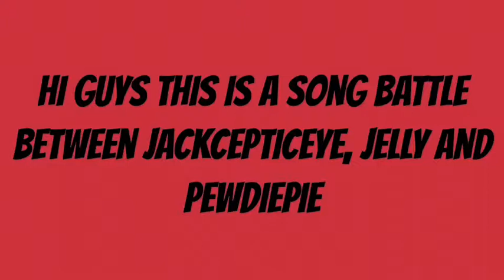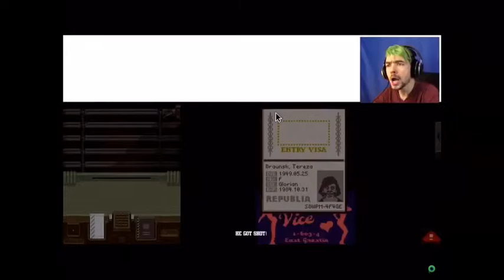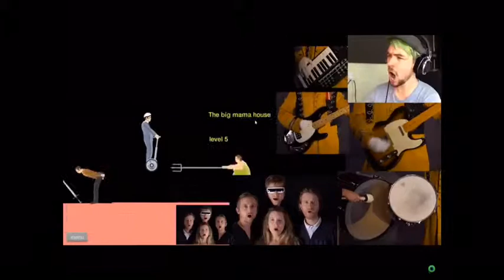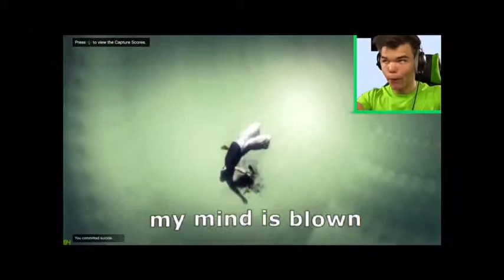Song Battle All the Way vs Celebration Time vs Brofist